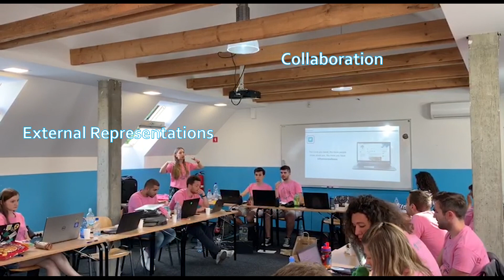1st EPSA Team 2019/2020 Meeting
1st EPSA Team 2019/2020 Meeting took place in Ljubljana, Slovenia from 13th to 15th of July 2019.